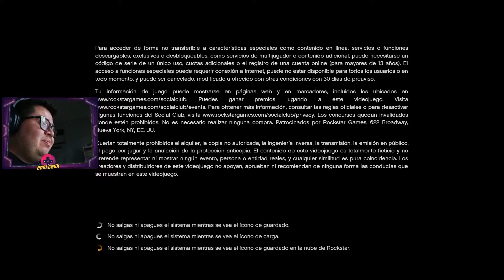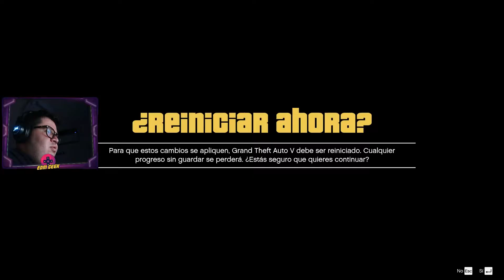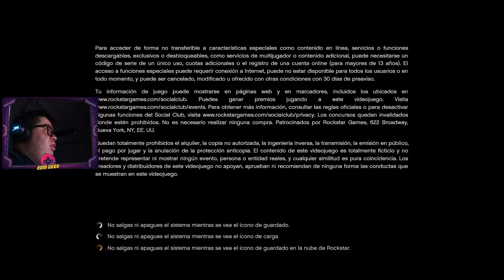GTA 5 GAMEPLAY LATINO PC EN 2021 PARTE 1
Nuestro primer directo en TWITCH y lo trajismo a Youtube con el gran GTA 5
Si les gusta la serie traeremos mas cosas nuevas!